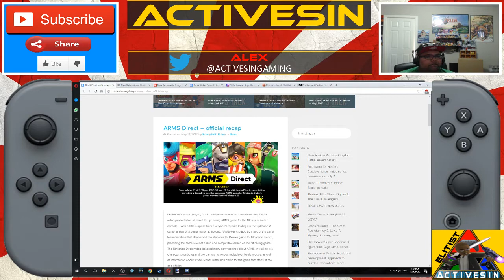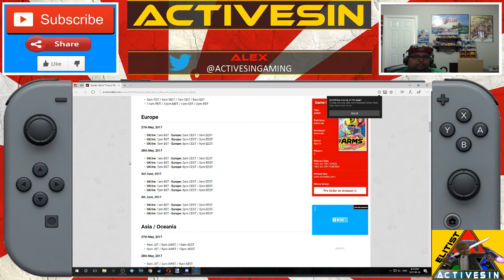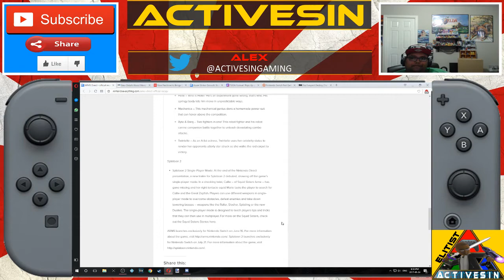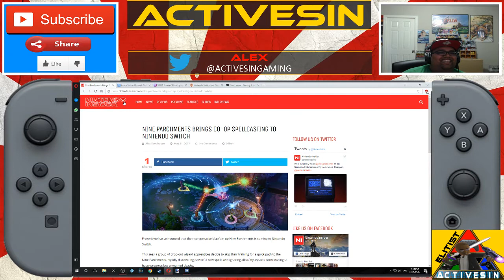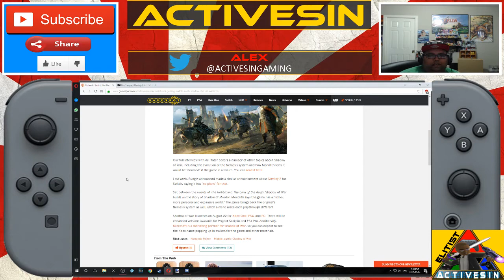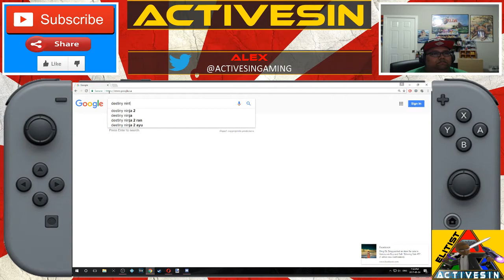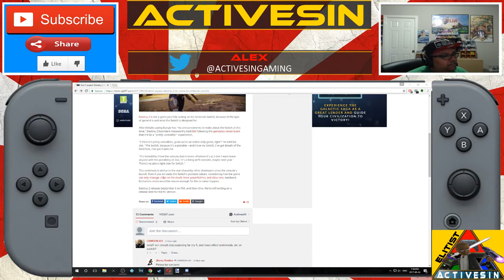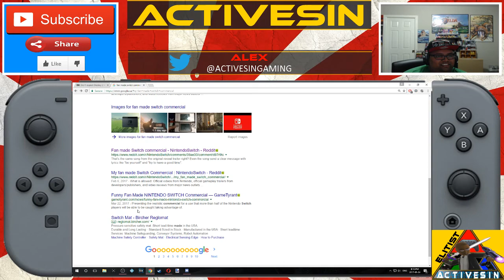Arms Direct Recap, Mario + Rabbids Revealed, Destiny 2 Skips Switch + MORE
time for another week of Team Red Talks Nintendo

Mario Kart 8 Monday Madness

COME PLAY WITH ME & REBOOT GAMING

NNID: ActivesiN
Steam: activesin1

ALL 3RD PARTY:

- SONGS
- SOUNDS
- SCREENSHOTS
- VIDEO CLIPS

ALL FIRST PARTY CONTENT HOWEVER IS THE SOLE PROPERTY OF ActivesiN Gaming: While "Fair Use" is tolerated, any gratuitous usage or usurpation without sufficient permissions CAN and WILL BE pursued legally.